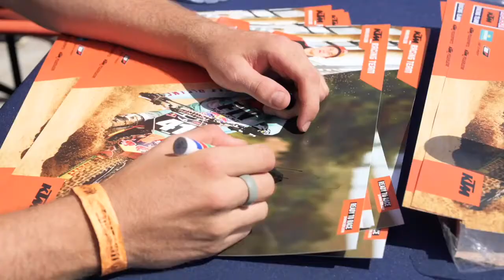Get to know Tristan Purdon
Tonight we're going live with motocross champion Tristan Purdon. Tune in on Instagram at 7pm!